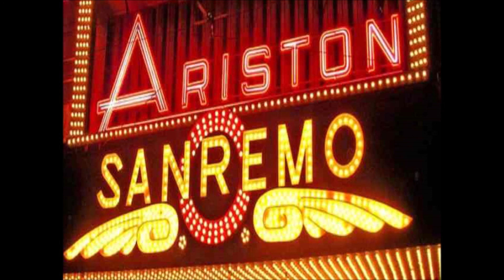Speciale Sanremo - 03-02-20